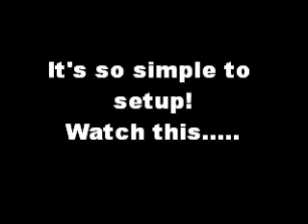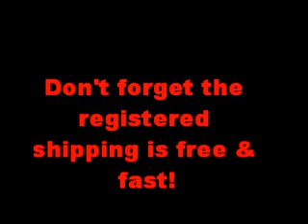baby monitor movie.wmv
Checkout the baby monitor